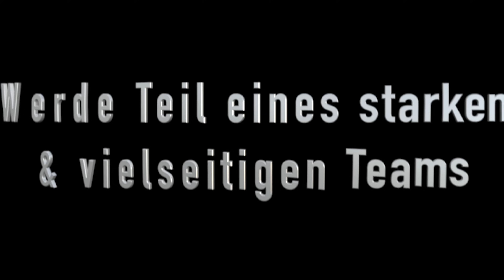1 für allemal: Warum Testo zu "kuren" Schwachsinn ist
, 100% legal, nicht psychoaktiv und super für Schlaf & Regeneration! Code: Mike10

-10% auf die leckersten Cookies, egal ob low Carb, high Protein oder vollgepackt mit amerikanischen Süßigkeiten 🍫 Code Ironmike10